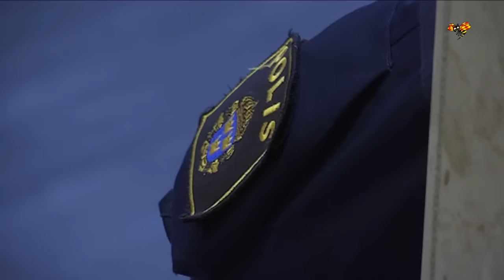22-åring försökte kapa bunkerläkarens bolag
En 22-årig man misstänks för att ha satt i system att ta över frihetsberövade personers bolag. Ett av offren är den dömde bunkerläkaren.